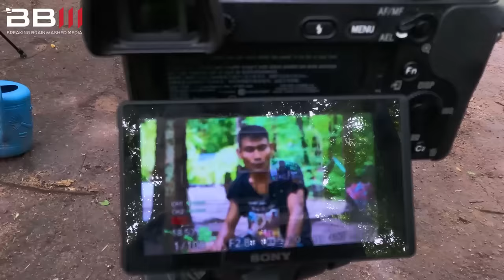ကျွန်တော်ဗိုလ်မှူးဟောင်း တင်လင်းအောင်ပါ ခင်ဗျားတို့နဲ့မီတာ(၆၀၀)အကွာကိုရောက်နေပါပီ (တောင်ပိုင်းvlog2)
ဒီတစ်ခေါက်မှာတော့ ဗိုလ်ကြီးထက်မြတ် နဲ့ ဗိုလ်မှူးတင်လင်းအောင် ရဲ့စွယ်တော်ကုန်း မကျမီအချိန်က သွားရောက်ခဲ့တဲ့ အကြောင်းလေး တင်ဆက်ပေးလိုက်ပါတယ် ။